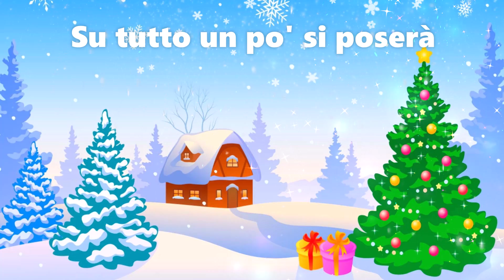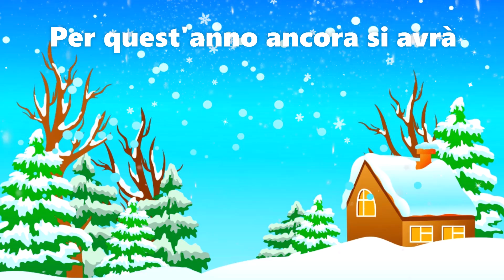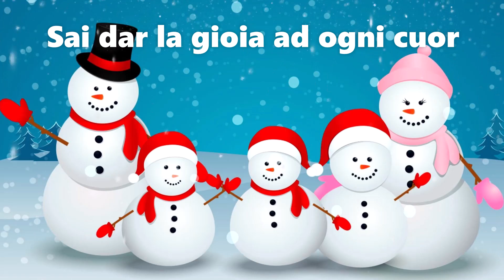BIANCO NATALE (White Christmas) | KARAOKE | Coro Bimbofestival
CORO BIMBOFESTIVAL: SCENDE LA NEVE | KARAOKE
👉Testo/Lyrics:
BIANCO NATALE (White Christmas) - (Irving Berlin- Testo italiano Filibello)

                              Vien lenta giù dal ciel neve,
                             su tutto un po' si poserà,
                             scenderà su case su ponti e chiese,
                             la pace bianca regnerà.

                             Col bianco tuo candor neve
                             sai dar la gioia ad ogni cuor,
                             per quest'anno ancora si avrà
                             un Natale di felicità.

SAAR RECORDS AUGURA A TUTTI UN BUON NATALE E FELICE ANNO NUOVO!
SAAR RECORDS WISH YOU MERRY CHRISTMAS AND A HAPPY NEW YEAR!